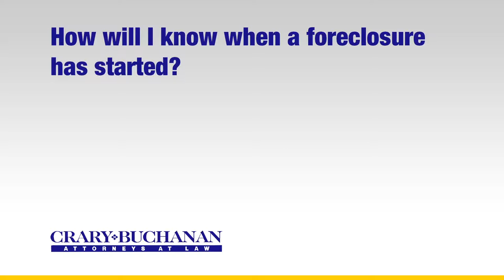How will I know when a foreclosure has started?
How will I know when a foreclosure has started? | Crary Buchanan Attorneys at Law | Personal Injury Law | 759 South Federal Highway, Suite 106, Stuart, Florida 34994 | | Dedicated Legal Advocates Since 1927